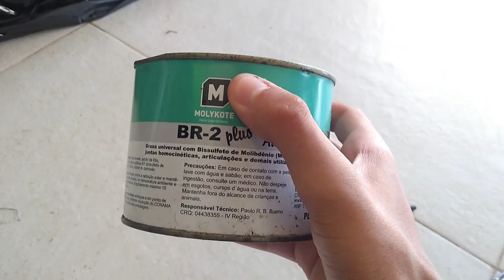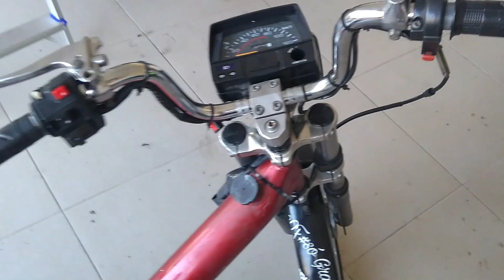A DIREÇÃO DA MOBILETE QUEBROU NOVAMENTE - COMO ARRUMAR (Victor Da Moby)